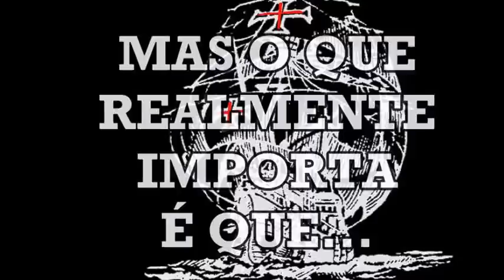135º SOMOS VASCO - Quinta dia 10 de dezembro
PAUTA:

1 - Retrospectiva 2015 - o que faríamos de diferente.
2 - Reunião no CD e aprovação de contas e importância da atuação no CF.
3 - Perspectivas para 2016.

Com a participação do conselheiro e presidente da Cruzada João Marcos Amorim

Aqui não tem torcedor ilustre, rico ou pobre, modinha ou cascudo, torcedor de arquibancada, de sofá, verdadeiro ou falso, preto ou branco, mais ou menos vascaíno, aqui cada um tem um nome, mas o mesmo sobrenome, VASCO.